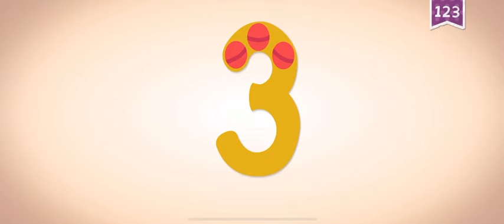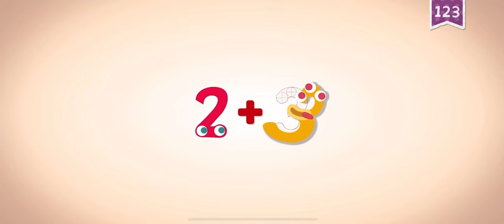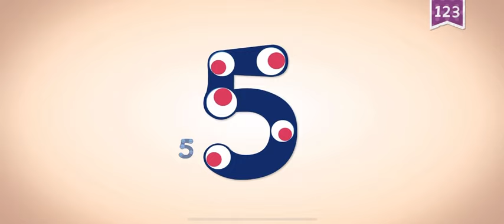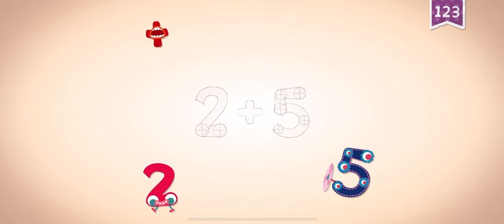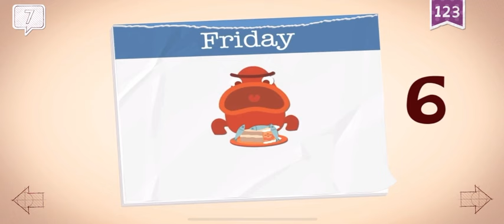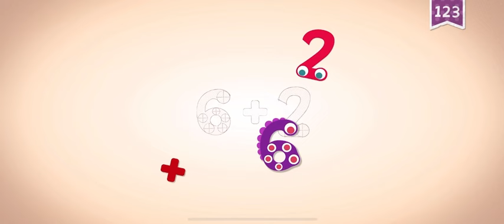Endless Learning Academy Gameplay Walkthrough Part 77: Endless Numbers Numbers 1-10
Numbers Are:
1. 1 (1 Wheel/Unicycle)
2. 2 (2 Skunks)
3. 3 (3 Eyes)
4. 4 (4 Monster Babies)
5. 5 (5 Raindrops)
6. 6 (6 Wiggled Arms)
7. 7 (7 Days Of The Week)
8. 8 (8 Planets In The Solar System)
9. 9 (9 Sneezes)
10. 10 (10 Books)